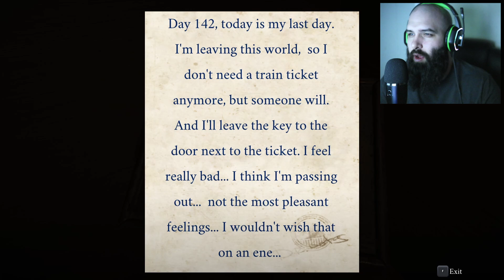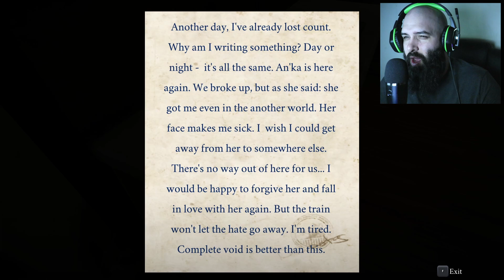I'm stuck on this train with weird people - Leaving Demo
I play the demo for Leaving, which is a Russian made horror puzzle game not yet released on steam.